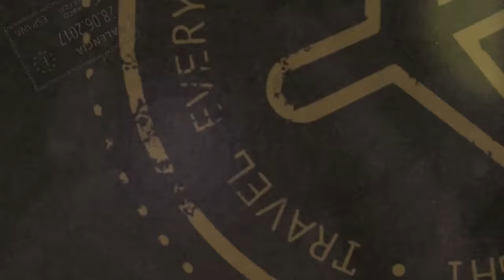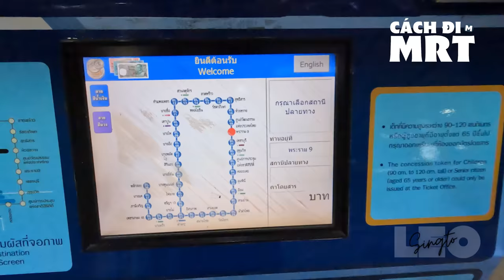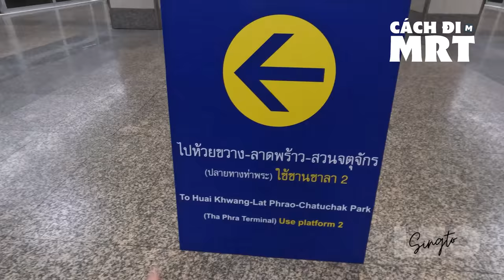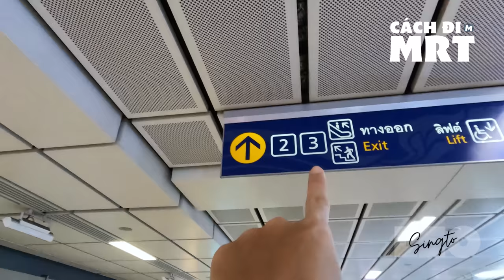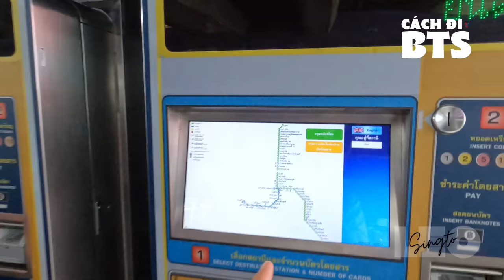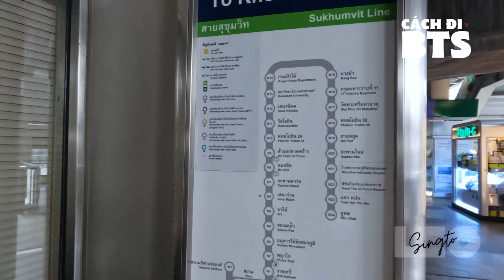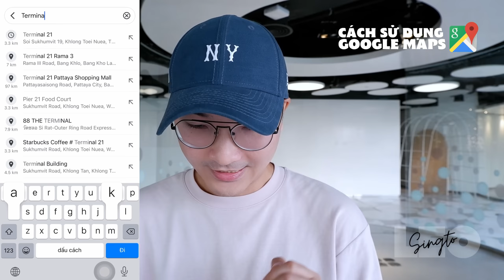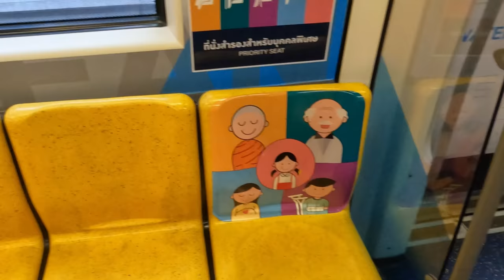🇹🇭 Du lịch Thái Lan • Cách đi tàu điện metro MRT & skytrain BST ở Bangkok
0:00 - Giới thiệu chung về Tàu Điện MRT và BTS
4:16 - Cách sử dụng MRT
10:55 - Cách đổi line tàu giữa MRT và BTS
15:00 - Thẻ tàu MRT và thời gian hoạt động
16:20 - Cách sử dụng BTS
20:42 - Cách đổi line tàu giữa BTS và BTS
22:30 - Thẻ Rabbit và One Day Trip
24:50 - Cách sử dụng Google Maps khi đi tàu điện
27:10 - Những qui định khi sử dụng tàu điện
29:22 - Ưu và Nhược điểm
31:10 - Chào kết

🧸Chiếm 52% lượt bình chọn từ khán giả của kênh, hôm nay, Leo sẽ hướng dẫn mọi người cách sử dụng Tàu Điện MRT và BTS tại Bangkok.

🚀 Video sẽ gồm 2 phần nội dung chính: Cách đi MRT và Cách đi BTS.
Bên cạnh đó là nhiều phần chia sẻ thực tế về cách mua vé, cách đổi line tàu, những qui định cần thiết, tips sử dụng Google Maps và các chia sẻ từ kinh nghiệm cá nhân của Leo.
Hi vọng video tuần này sẽ giúp ích cho mọi người, để lần tới khi đến Bangkok, mọi người sẽ sử dụng tàu điện một các thành thạo và văn minh nhé!

1, Bản đồ tổng hợp các line tàu điện ở Bangkok (mới nhất)

Bản quyền thuộc về Leo Singto Youtube Channel